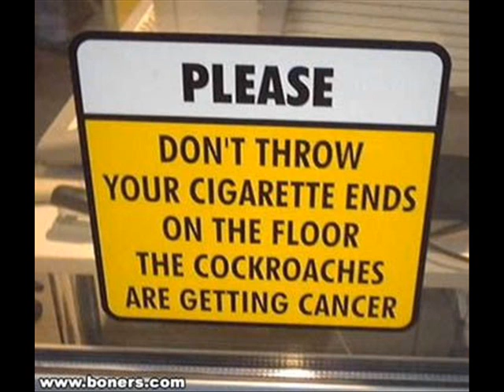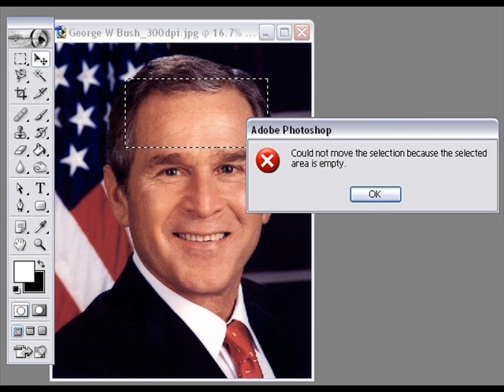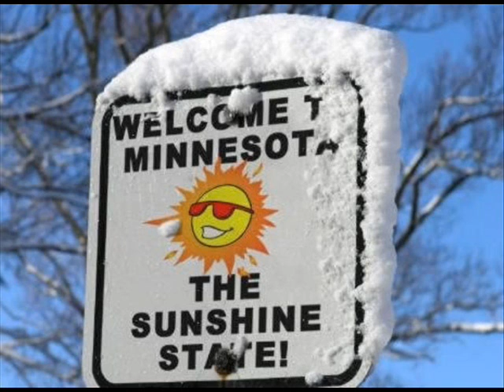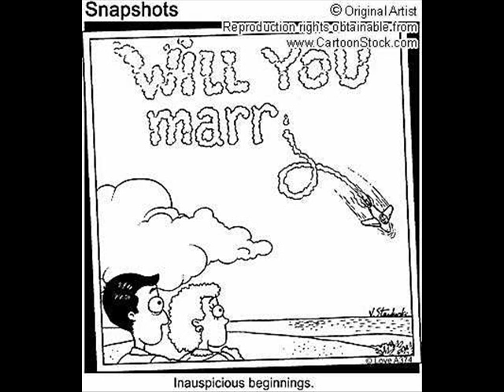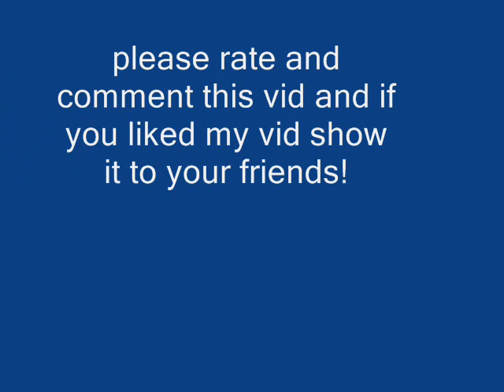funny music video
I made this video for your entertainment.This is my first video so go easy on me also please rate and comment.Enjoy!